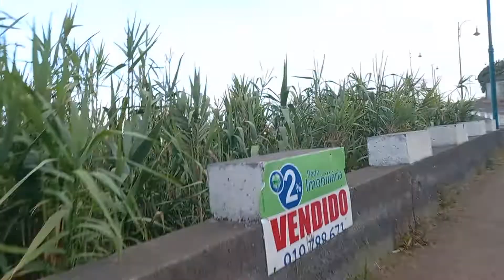Recorrido RUAS Caniço - Madeira - Portugal parte 11